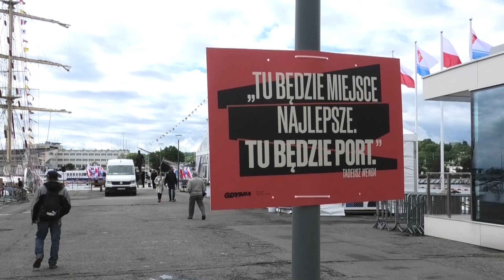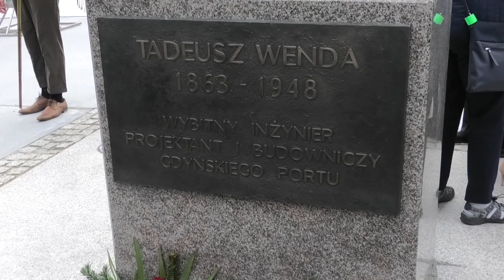Odsłonięcie pomnika inż. Tadeusza Wendy w Gdyni.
100 lat temu, 29 maja 1921 roku, wbito w ziemię pierwszą łopatę pod budowę portu w Gdyni. Budowniczym gdyńskiego portu był inżynier Tadeusz Wenda, któremu po stu latach Gdynia wzniosła pomnik w miejscu, gdzie zaczynała się historia portu i nowoczesnego miasta.
100 years ago, on May 29, 1921, the first shovel for the construction of the port in Gdynia was driven into the ground. The builder of the Gdynia port was engineer Tadeusz Wenda, to whom Gdynia erected a monument after a hundred years in the place where the history of the port and the modern city began.